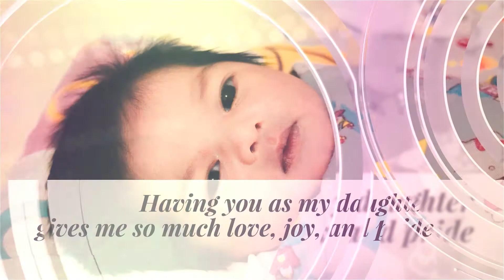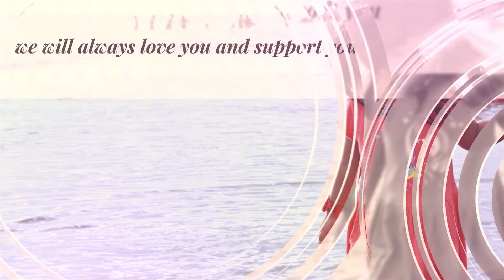Azkayra Nafasha 4th Birthday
A daughter as sweet and loving as you is hard to come by, and I am so fortunate that I was blessed with a wonderful daughter like you.

The day you were born was the greatest moment of my life. I am so grateful that I have a daughter as honest, beautiful, and intelligent as you. Happy birthday to my baby girl!